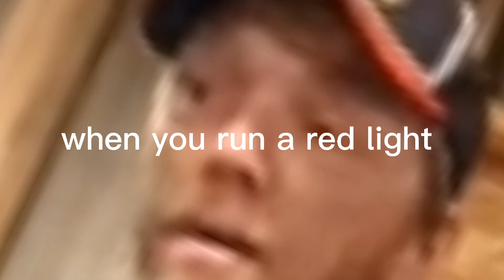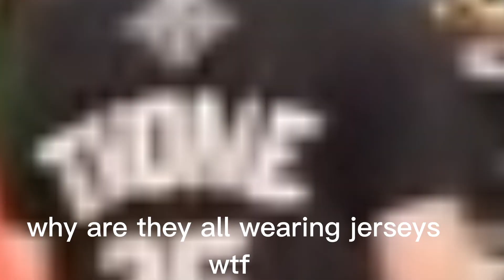dad destroys phone over data but instead a earrape noise plays when something stupid is said